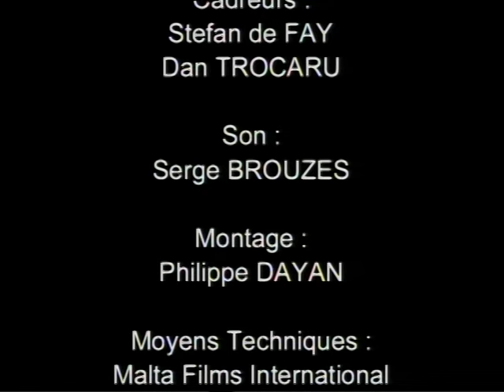Fellag - L'ère des Ninjas (Spectacle Complet Hd)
Fellag - L'ére des Ninjas (Spectacle Complet Hd) au Gymnase Marie-Bell